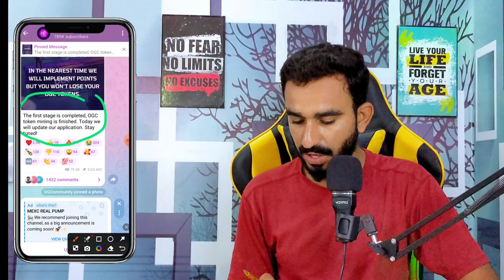OGC Mining Ended What's Next || OGC Mining New Update || OGC Listing Update || OGC mining news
OGC New Update Today
OGC mining news
OGC today update
OGC Good News
OGC Today Update